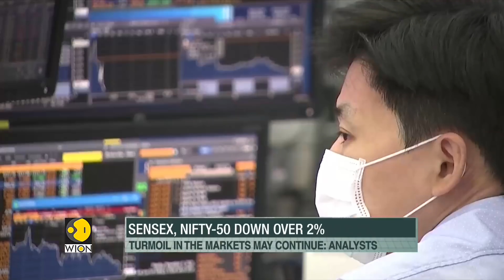European, Asian markets close lower as omicron worries intensify | World English News | Business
European markets closed sharply lower amid the rapid spread of the omicron Covid-19 variant which triggers stricter containment measures across the continent.